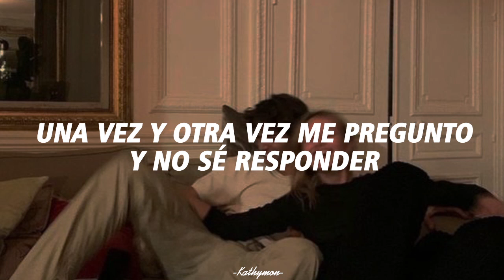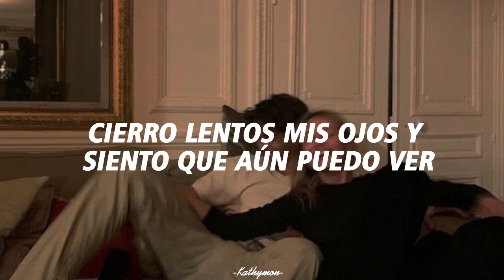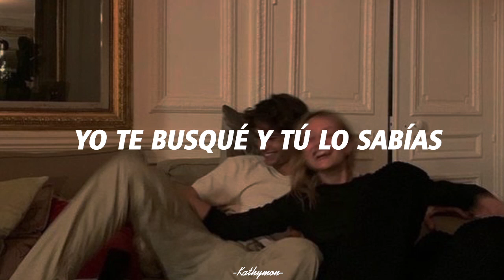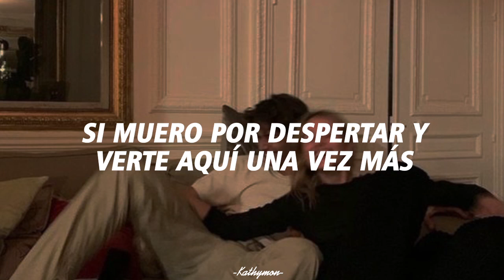HA-ASH, MYA - Fuiste Mía (Letra/Lyrics)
Canción: Fuiste Mía
Artista: MYA, HA-ASH

Este vídeo es con fines de diversión y entretenimiento!